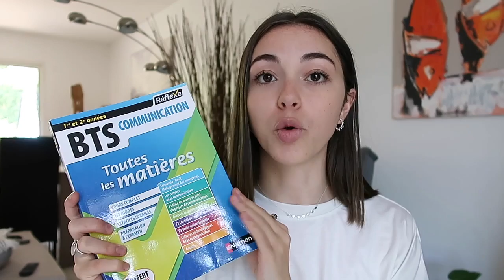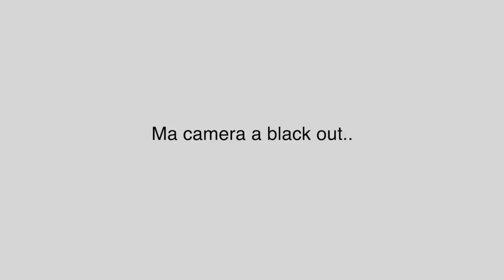Le BTS COMMUNICATION | mon ressenti, vos questions, conseils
↓ Déroule la barre d'infos ↓

Après deux ans d'études, je vous fais le bilan de ce BTS Communication, je réponds à vos questions, et vous donne mes conseils.

♡ Ce que je porte dans cette vidéo :
♡ HAUT⟩ Shein
♡ BAS ⟩ /
♡ BIJOUX ⟩ Who We Are

Emma